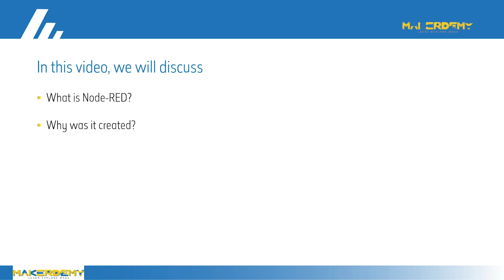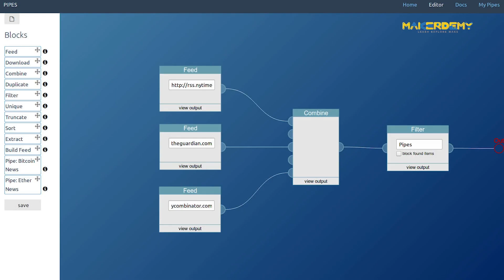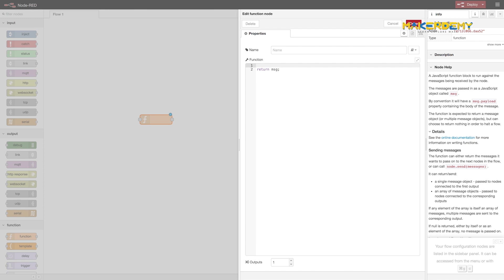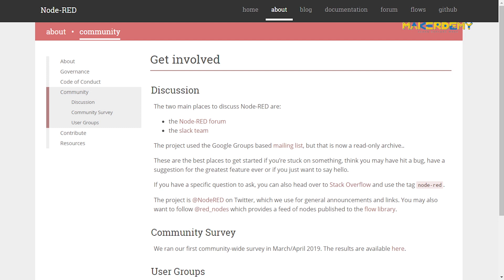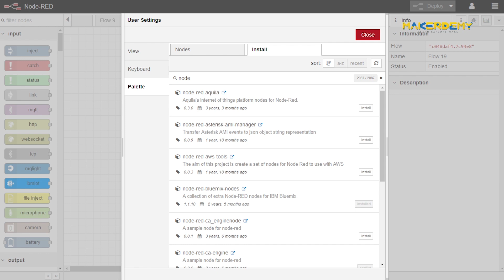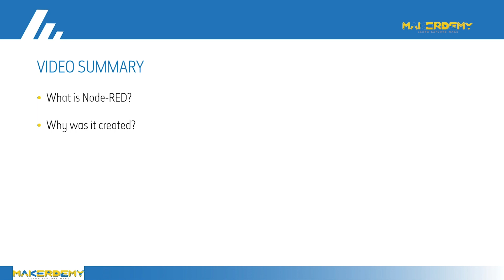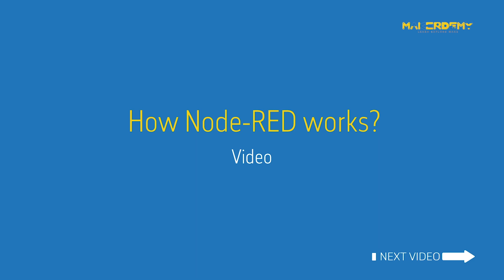NODE RED TUTORIAL - WHAT IS NODE RED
What is Node-RED and why was it created?

In this video, we will learn what Node-RED is and why it was created.

First, what is Node-RED? According to the Node-RED website, “Node-RED is a programming tool for wiring together hardware devices, APIs and online services in new and interesting ways.”

What does this mean? Node-RED is a programming tool, which connects hardware devices, APIs and online services in different ways. How? Remember? I didn’t have to write any code to send an email, instead, I added that green box and everything was done. That is the advantage I am talking about.

(If you liked this video and would like to buy our course, you are in for a pleasant surprise. Original price is $195.

And that editor window we saw before, was provided by Node-RED. There we can create flows using different nodes and the whole application can be deployed with a single click. And so it can also be considered as a visual tool for wiring the internet of things. But don’t get me wrong! It is not only for IoT. There are so many nodes in Node-RED and you can use any of them to create your application. We’ll soon see those ‘nodes’ I talked about.

Are you familiar with Yahoo pipes or Scratch programming? If yes, you would probably understand what I’m talking about. If you know about IFTTT then Node-RED could be called the engineer’s version of IFTTT. Don’t worry if you haven't used any of them. It doesn’t matter at all because I’m here to make you comfortable with Node-RED.

Now I’ll tell you about the other advantages of Node-RED. The biggest advantage of Node-RED is its ease of use. And why is that? You would have seen it before in the last video right? I didn’t write a single line of code but had my work done already. That is the edge that Node-RED has compared to other programming tools.

When I first started using Node-RED, I got myself into it immediately, because of the fact that I only had to concentrate on the logic rather than wasting my time on writing individual lines of code.

Mind you, Node-RED doesn’t take away the need to write code together but it definitely reduces it.

You can end up with a working solution much quicker than by using conventional programming methods. This makes you more productive in less time. In other words, you can say that this lowers the technical bar to develop products and helps people to focus on creating part rather than the doing part. You can prototype and develop products within minutes by just thinking of the logic. Node-RED provides that scalability from the prototyping stage to the development stage. Just as a spreadsheet lets you play around with numbers, Node-RED is a tool that's good for playing around with events.

Other than this, Node-RED is opensource so you get a lot of support from the community. There are slack channels and forums available to access help when needed. the other advantage is, you can customize it however you want because it is opensource! You can also contribute to the platform for other’s use.

The other main point is since it is open-source, you’ll get a vast library to pick and choose exactly what you want for your application. There are gazillion possibilities in Node-RED. The only limitation will be your brain.

OK, we have heard all the good stuff about Node-RED. Now, do you want to know who was the brain behind this? It all started with Nick O’Leary, an emerging technology specialist in IBM, experimenting with drag and drop graphics tools to test lightweight messaging systems. And one day, seeing this experimentation Dave Conway-Jones, a senior inventor at IBM wanted to get serial data from GPS and use it with other messages. They know how to write code to talk to a serial port but it might take a little while to remember how to do it and get it written and so they started creating a node to get serial data and that was the beginning. They found the opportunity which would give users the agility to rapidly prototype applications which is what has led to Node-RED’s development. At present, Node-RED is a JS Foundation project.